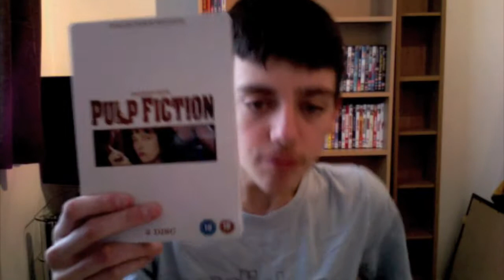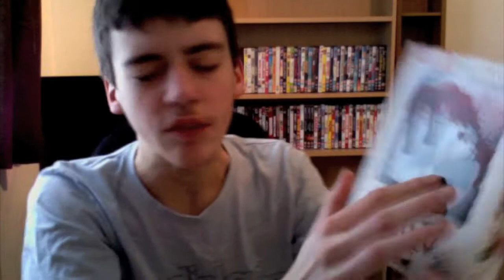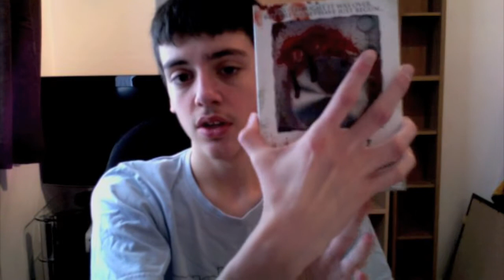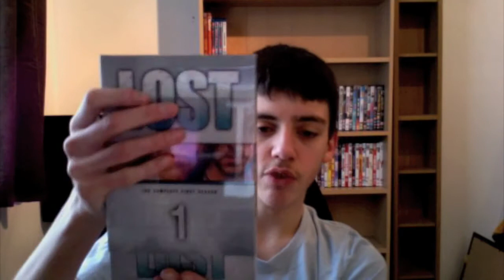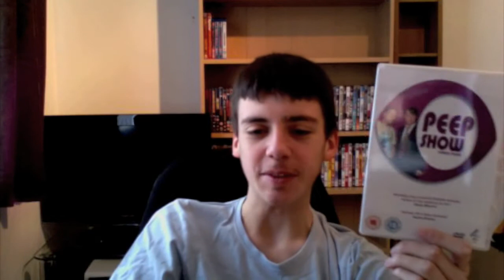DVD/Blu-ray Collection Update 21/3/09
Hello

The DVD's i talk about in this update are:

-Pulp Fiction - Steelbook
-Saw IV - Extreme Unrated Edition

-Battlestar Galactica - 2003 Mini Series
-Lost - Season 1 - Region 1
-Peep Show - Series 4
-Two and a Half Men - Season 1

-Step Brothers - (Blu-ray)